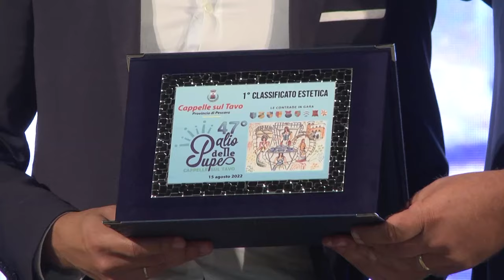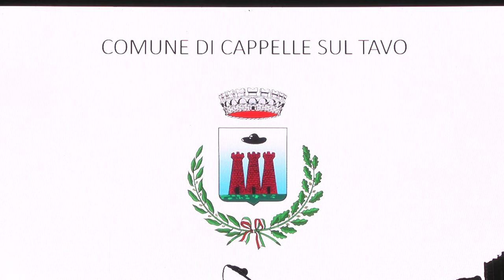IL FATTO - Il Palio delle Pupe a Cappelle sul Tavo